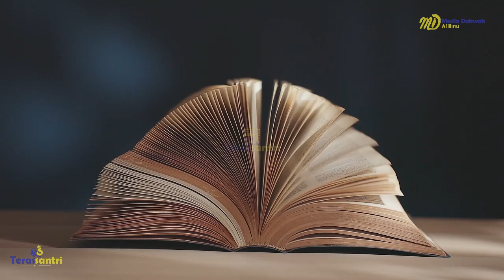08 Kitab Ilmu Bab Ke 12 dan 13 - Ustadz Dzulqarnain Muhammad Sunusi